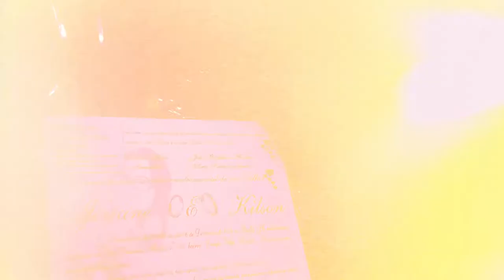Trailer Josiane e Kilson